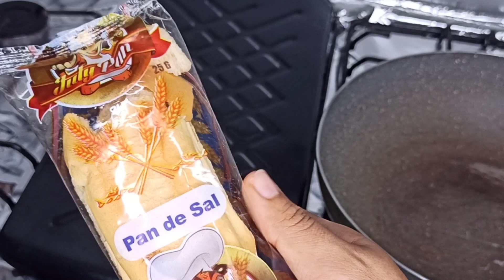Cómo hacer CHANGUA BOGOTANA COLOMBIANA / Cocina Con Nelu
👋🏼YO SOY LA CAJITA DE INFORMACIÓN Y/O DESCRIPCIÓN ABREME ⬇ Te gustó ❤ el video?

CHANGUA SANTAFEREÑA COLOMBIANA

Besos... muacks!💋

Categoría
Personas y blogs
Categoría
Entretenimiento